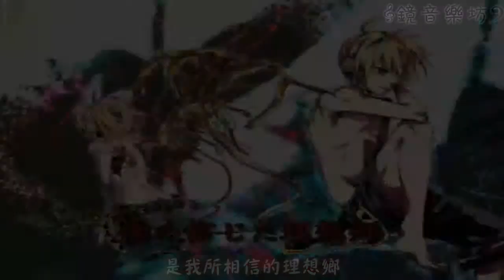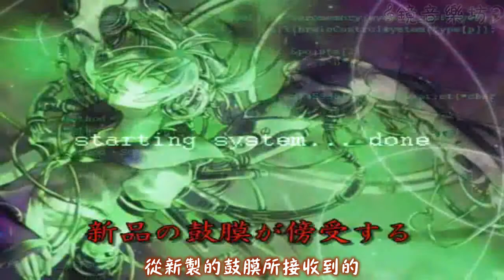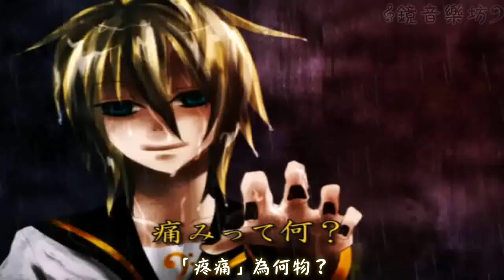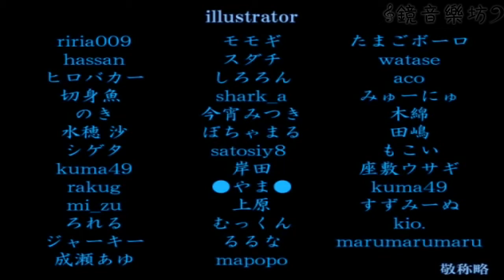【鏡音リン・レン】第二章「理想郷」中文字幕【オリジナル】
歌曲資訊:
【鏡音鈴・連】第二章「理想郷」【原創曲】

囚人Pデス☆
人類は己のエゴによって終末を迎える…

音源をリミックス、PVリアレンジいたしました♪
PVリアレンジは髭さんに二日でやっていただきました。
イラストはピアプロからお借りいたしました ありがとうございます

■終末史曲シリーズ■
第一章「新世紀」アニメPV→sm6723010
第二章「理想郷」
第三章「一縷の願い」3D＆アニメPV→sm8423183

☆2nd ALBUM「それでは皆様、よい終末を」収録曲
→頒布イベント：9月18日「DOM」、19日「鏡音びより」
→クロスフェードデモ：sm12087797
☆新曲「無関係エマージェンシー」sm12096037

歌詞翻譯：rufus0616
字幕製作：Meteor_Len
原曲作者：囚人P

如果你有niconico的帳號，歡迎你在看完翻譯影片後，請到niconico支持­一下原作，表達對這部作品的支持。

鏡音樂坊
[長期]徵求日文歌詞翻譯者
粉絲團